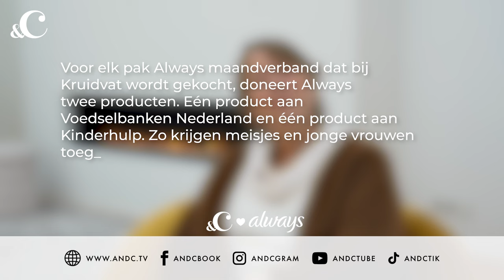1 op de 12 vrouwen heeft niet altijd genoeg geld om menstruatieproducten te kopen - &C x Always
Menstruatiearmoede komt helaas nog veel te vaak voor bij vrouwen uit alle leeftijdscategorieën die menstrueren en weinig geld hebben. 1 op de 12 vrouwen heeft niet altijd genoeg geld om menstruatieproducten te kopen. De drempel om hulp te vragen is in eerste instantie vrij groot. Toch vertelt Caroline, werkzaam bij de Voedselbank in Arnhem, dat vrouwen die last hebben van menstruatiearmoede zich vooral moeten melden bij hulpverleners. Je zult zien dat je echt niet alleen bent.